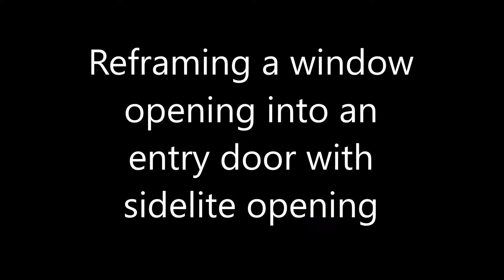Reframing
Reframing a window opening into an entry door with sidelite opening